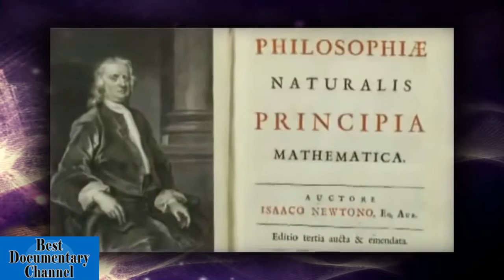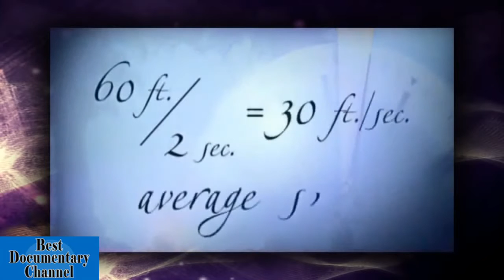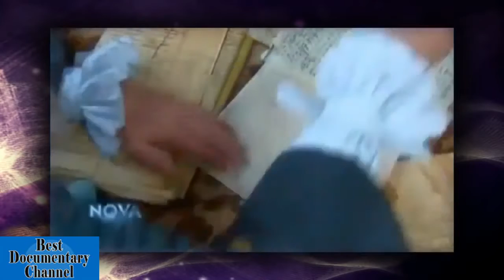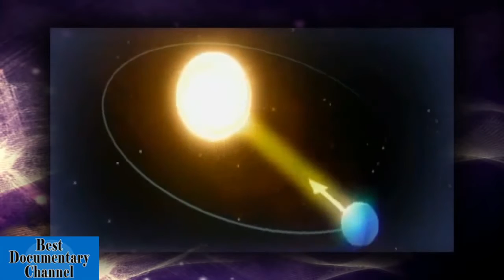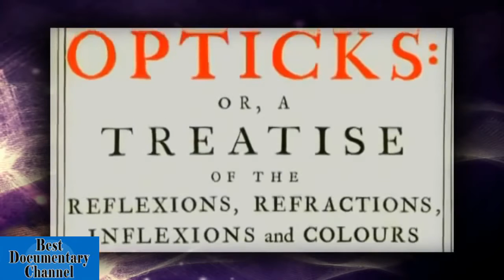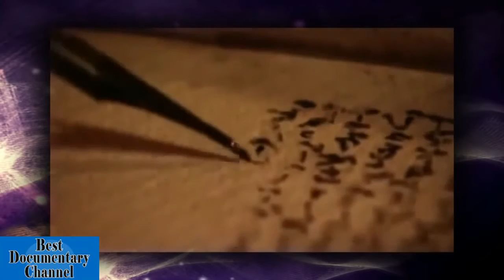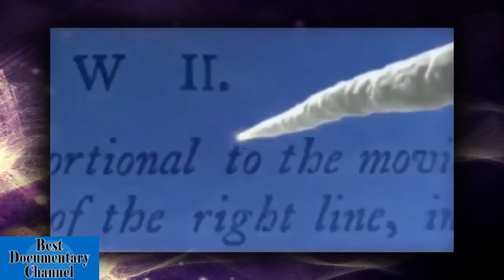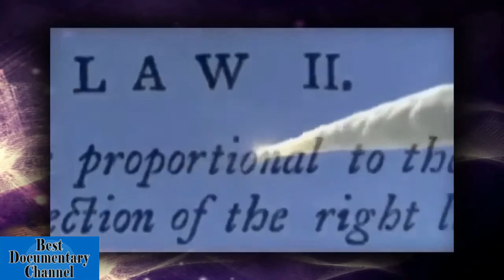BBC Documentary 2017 - Stephen Hawkings History Of Time - A Chase Of Delusions - Full DOcumentary